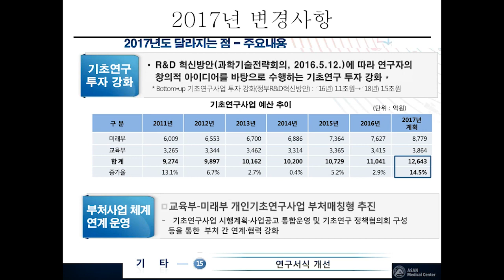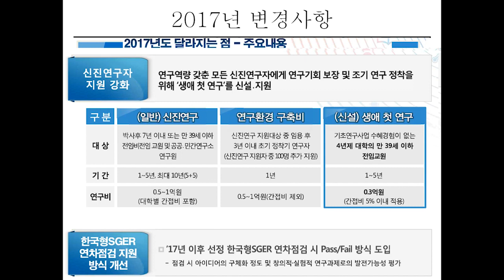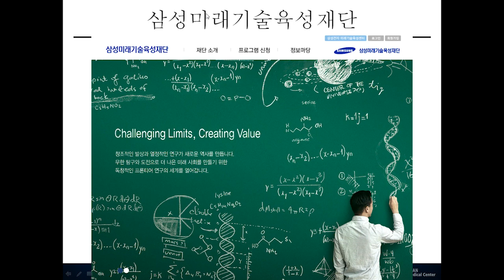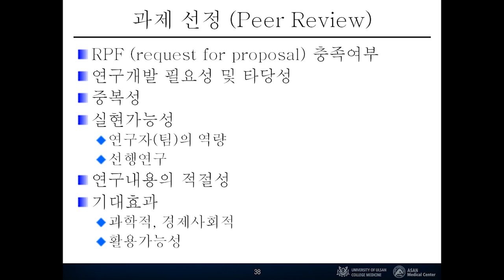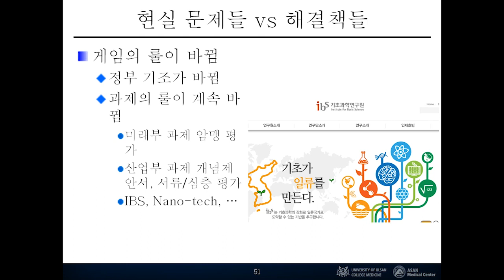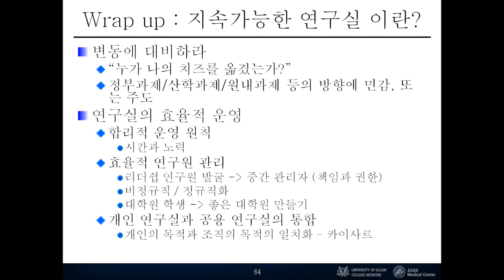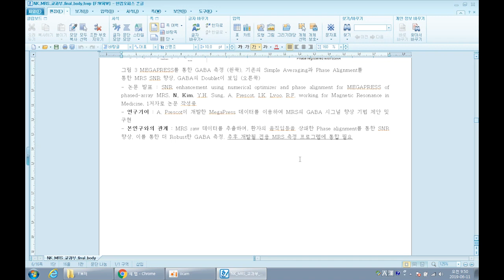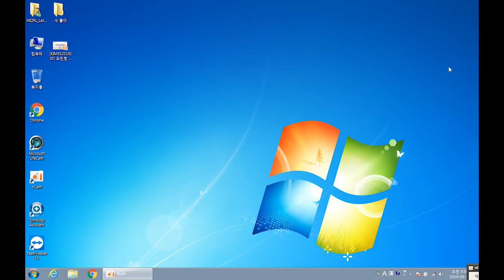[2019]MI2RL 연구개론 14. 젊은 연구자들을 위한 정부과제 (2)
[2019]MI2RL 연구개론 14
젊은 연구자들을 위한 정부과제 (2) - 제안서 예제 review
강연자: 김남국 교수님
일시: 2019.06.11